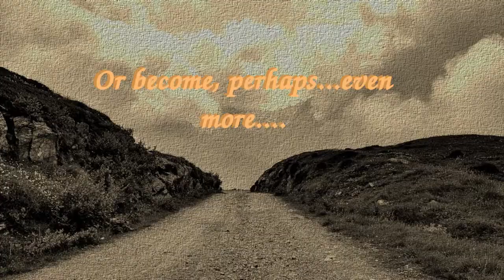Kalzrak OFFICIAL TRAILER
(GAME IS ARCHIVED AND UNAVAILABLE)

This visual novel was originally going to be a Skyrim quest/follower mod (where the Dwemer construct would be marriage-eligible at the end, cuz why the heck not?), right up to the point where I realized I didn't actually want to learn how to mod Skyrim.  So I redid the story separate from Skyrim lore and put more emphasis and focus on the main character's relationship with Kalzrak (essentially making the romance the focus instead of a goofy afterthought).  Ended up being a tad bit melodramatic, but by golly was it fun to write and make!

ORIGINAL DESCRIPTION:
"Once upon a time in the distant land of Tzonac, an automaton (that would soon come to be known as Kalzrak) was unearthed.  What began as a groundbreaking discovery will become an adventure across the country.  While searching for the remnants of his past, one young scholar lady will come to make a strange new metal friend.  Or perhaps, more than a friend…?

    • Fantasy/sci-fi visual novel where you can romance a robot
    • Dialogue options influence the flow of the game
    • Three distinct paths to take with Kalzrak: colleagues, friends, or lovers
    • Celtic fantasy setting with visions of a cyberpunk past
    • Featuring photography from Unsplash.com, sound effects by Zapsplat.com, and music by Alexander Nakarada

CONTENT WARNING: There are no sex scenes or uncensored nudity.  However, there are some conversations involving rougher topics that are most likely inappropriate for children.  And censored nudity, if you play your cards right."